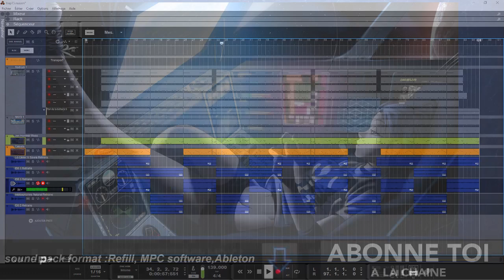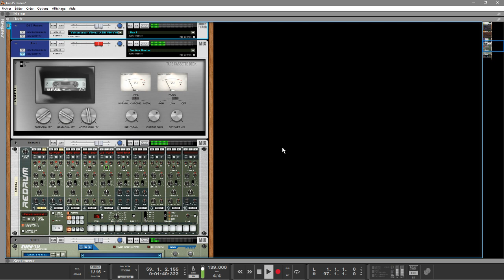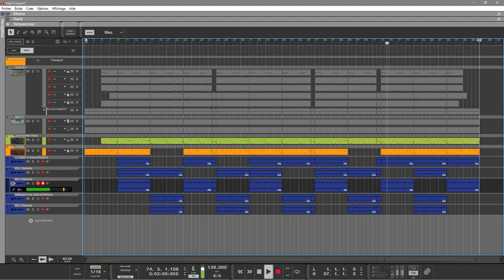MAIA SYNTHESIZER DÉMO LOFI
reason 10,lofi,beats,tutoriels MAO sur reason10,Studio one4 ,MPC2.2 ,MPC Essentiel , Ableton live10 ,MPC5000 , MPD232, MPD24